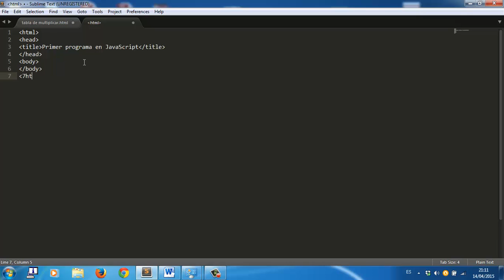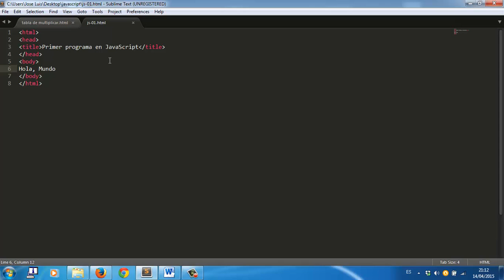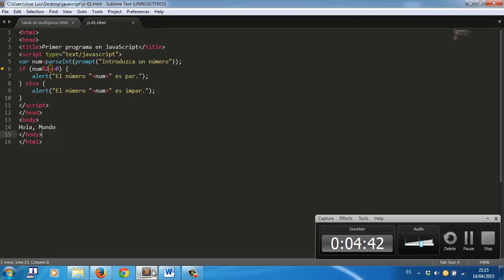Javascript If simple Condiciones Programacion 01 Academia Usero Estepona